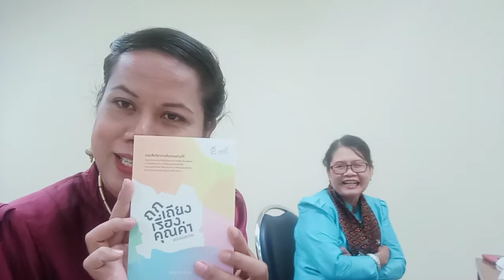ณ มหาวิทยาลัยมหิดล ศาลายา บนเวทีวิชาการ